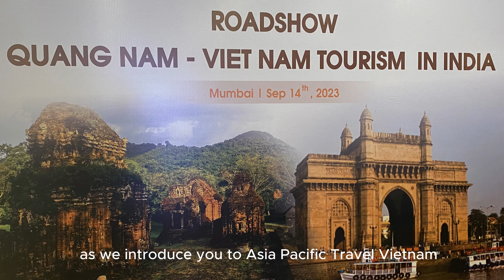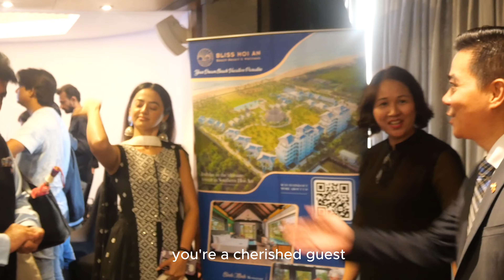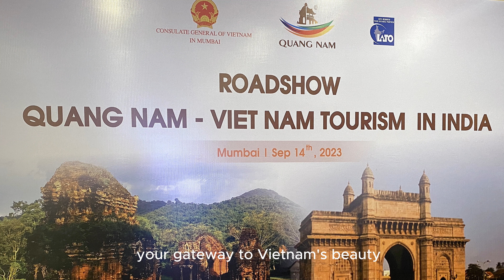Vietnam Travel Tourism Road Show in Mumbai, India 2023 - The Vietnam DMC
Asia Pacific Travel has been making waves as an incoming tour company since 2002. Asia Pacific Travel takes immense pride in our professional and dedicated staff, who have been the driving force behind our success. With years of experience, our team has catered to the needs of thousands of tourists, ensuring that they experience Vietnam at its finest. We are committed to delivering nothing but the highest quality services, making each traveler's journey to Vietnam an unforgettable adventure. With us, you're not just a tourist; you're a cherished guest, and we're here to make your experience truly exceptional